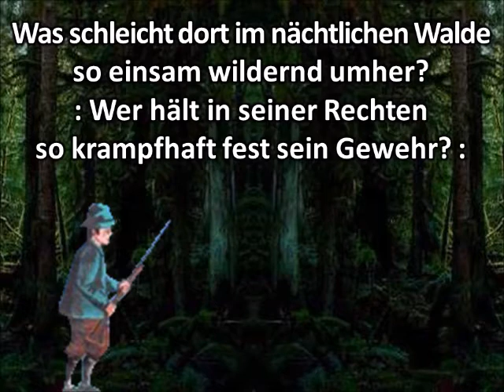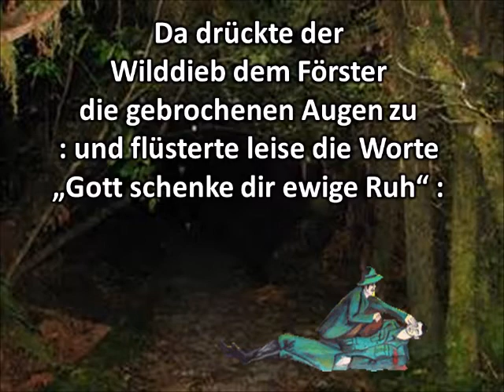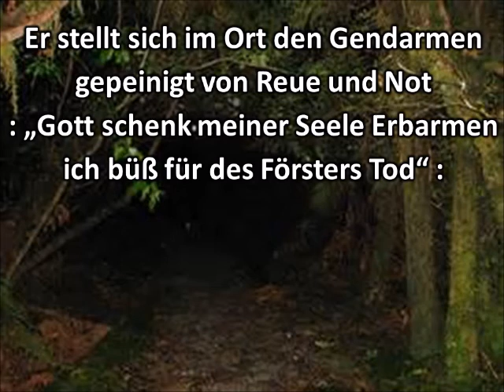Der Wilddieb - Rodgers Duo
Jägerlieder zum Mitsingen mit Text
Jetzt wird es ernst im finstern Wald. Das Lied wurde nach dem Krieg zu später Stunde in manchen Kneipen gesungen - als es noch richtige Wilddiebe gab.